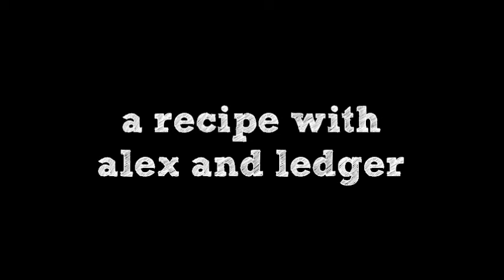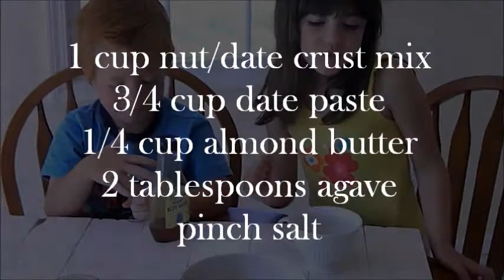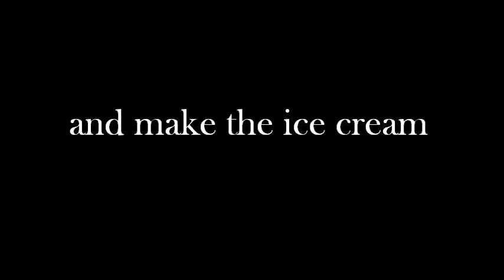Treacle Tarts and Ice Cream ~ a Raw and Vegan Recipe for Kids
More recipes at Raw on $10 a Day (or Less)